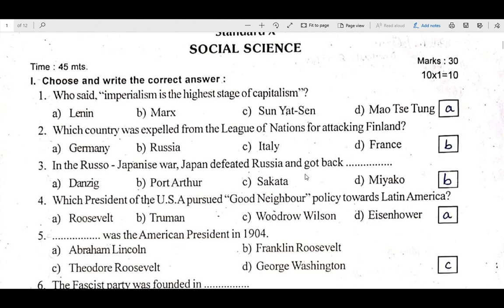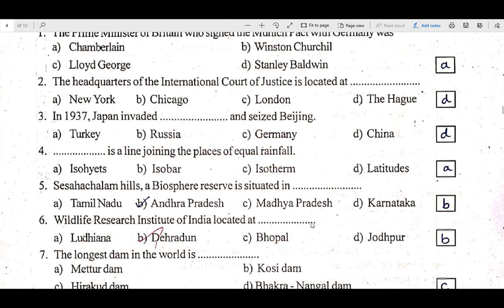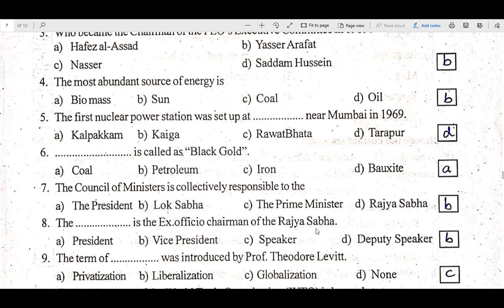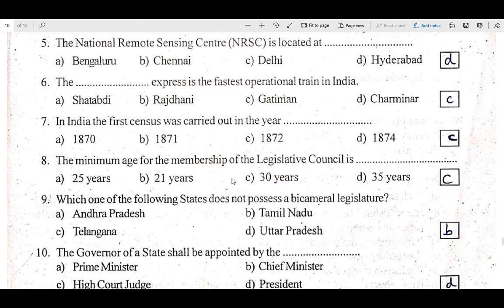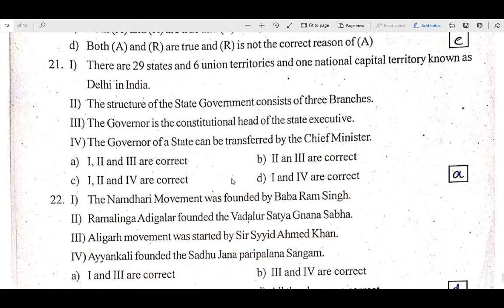How to get Full Mark in 10th Social Board Exam 1Mark Questions/3dsegments!!!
Public Exam Very Very Important Questions Videos are given below.

10th New Syllabus Social Public Exam Important Match the Following with Answers Q.No 30 & 31 EM